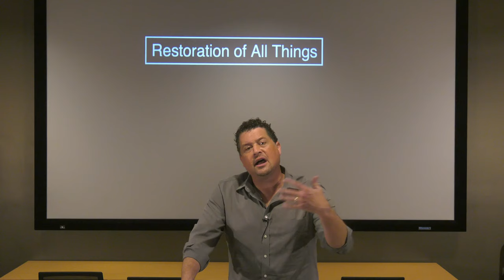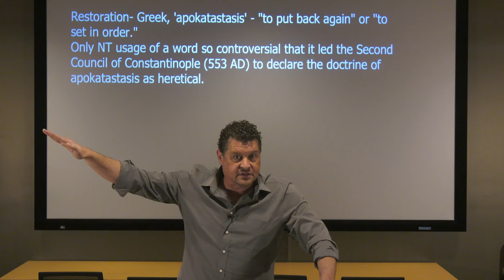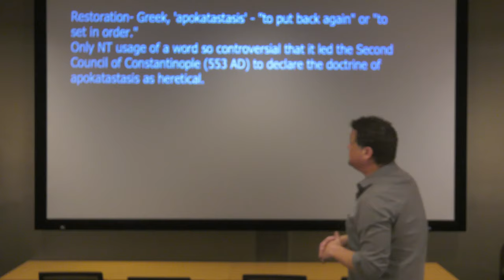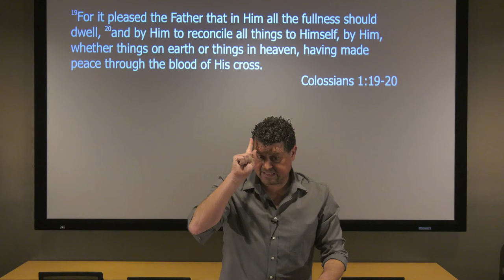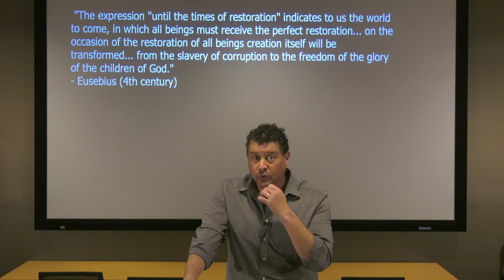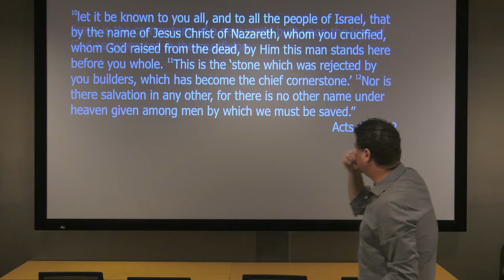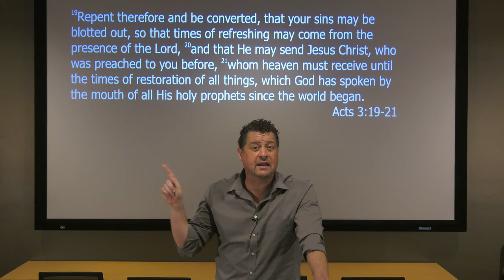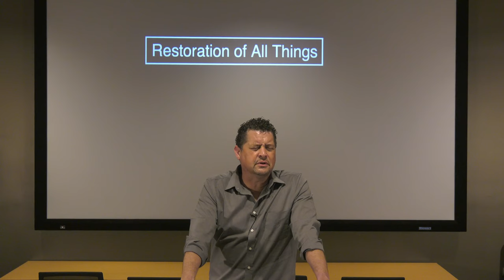Restoration of All Things